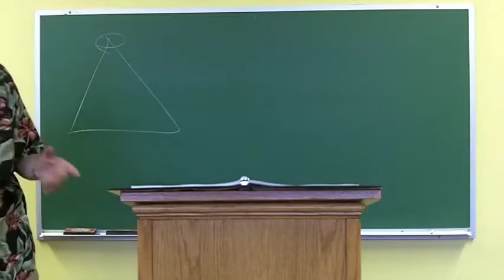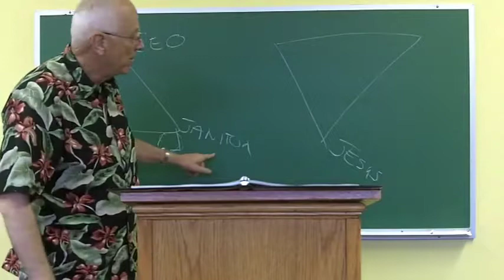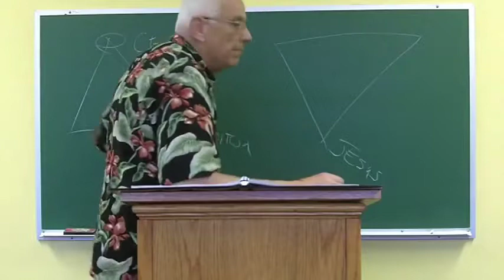NBC 2-1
New Believer Class Part 1 of Night 2